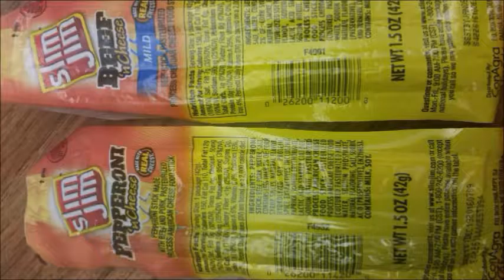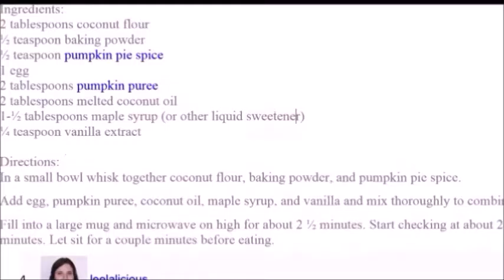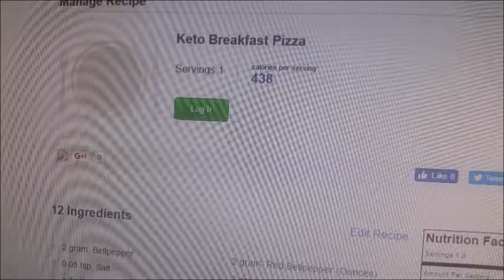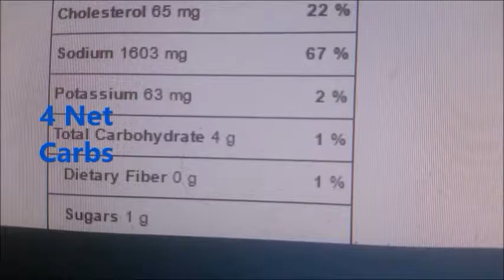Living Keto Life: Weekday and Weekend Differences... 5 Months In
Living the Keto Life:  Weekday and weekend differences 5 months in.

Created w/Dell Computer Webcam

Edited w/Microsoft Movie Maker

Intro & Outro
Song: Black Cat Game 10    Author:  Epic Song

Sound Track:  Prelude No. 14      Author:  Chris Zabriskie